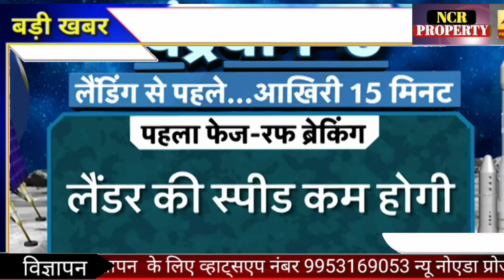Chandrayaan-3 चाँद से आया नया वीडियो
chandrayaan 3 live, chandrayaan 3 chandrayaan 3 update chandrayaan 3 live tamil chandrayaan chandrayaan 3 live telugu chandrayaan 3 live tracking chandrayaan 2 chandrayaan 3 landing  chandrayaan 3 live update